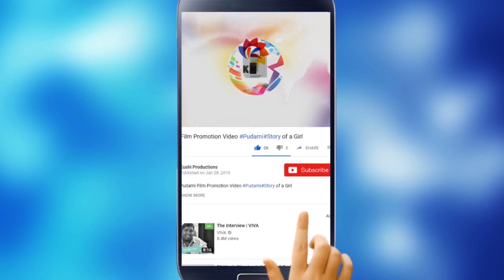KCR Warning To Wine Shops || Lockdown Extension Rules || Kushi Productions